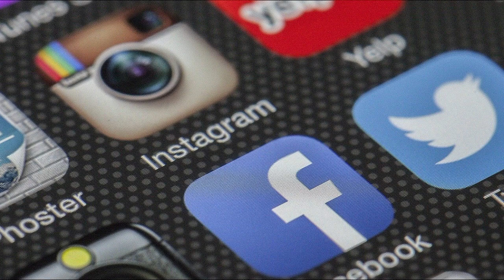HOW TO FIND YOUR SKIN TYPE | තමන්ගේ Skin Type එක අඳුනගන්න හැටි! 🙌 |Types of Skin & How To Know Yours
Skin Type 101! Let's talk about Skin Types & how to find your own skin type easily at home!
I'm sure some of you must be wondering how to know your exact skin type... or you may have not known for sure whether its Oily, Dry or Combination etc. Today I explain the basics of Skin types, as well as talk about determining easily which of these main skin types your skin belongs to currently..

තමන්ගේ Skin Type එක හරියටම මොකක්ද කියලා හොයා ගන්න හැටි දන්නේ නැත්නම් මේ Video එක දිගටම බලන්න.. මම කියලා දෙනවා ප්‍රධාන Skin-Types ගැනත්, තමන්ගේ Skin Type එක අඳුරගන්න විදිහත්...